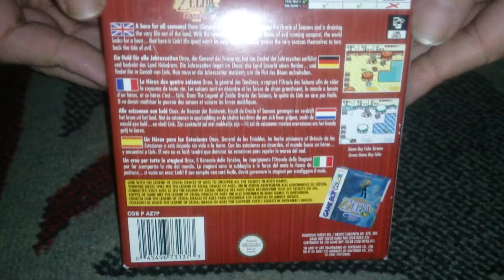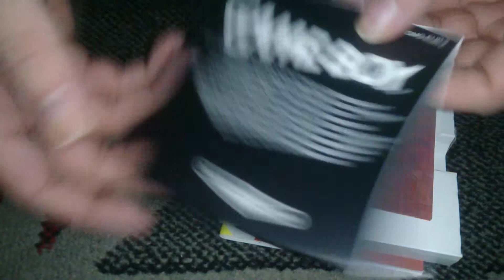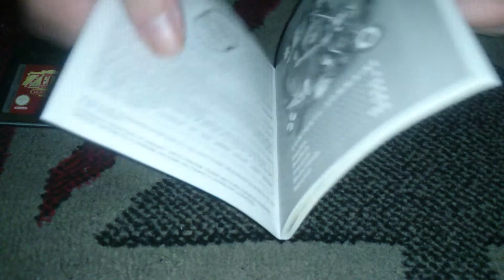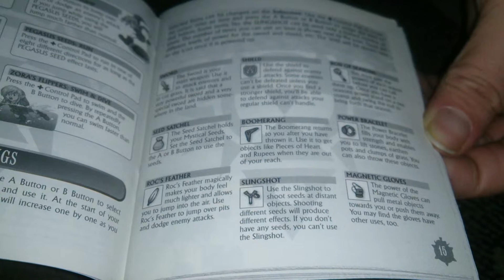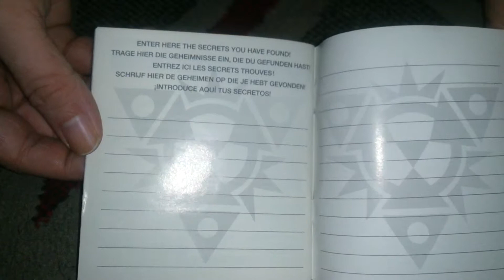Nostalgamer Unboxing The Legend Of Zelda Oracle Of Seasons On Nintendo Game Boy Color GBC UK PAL